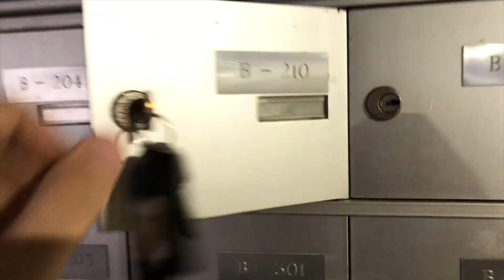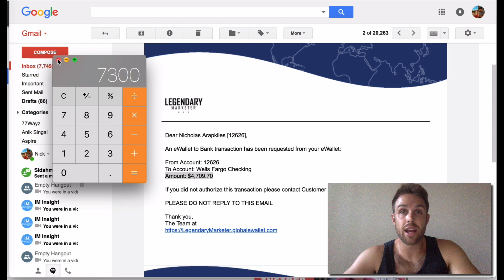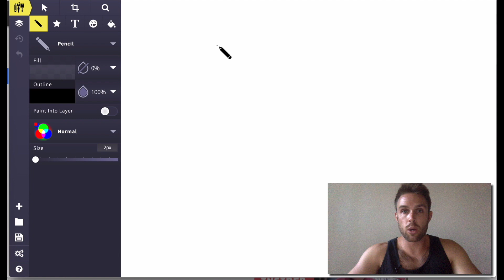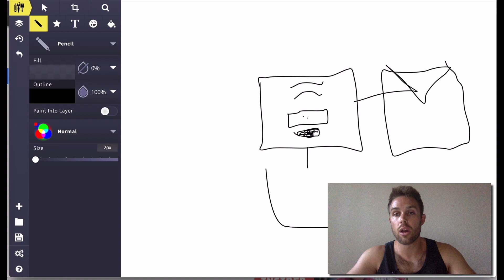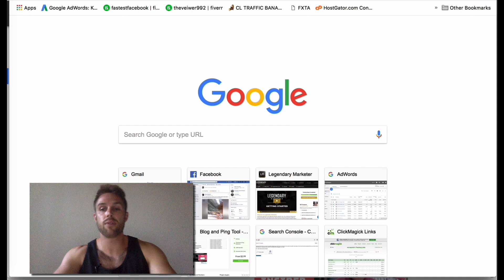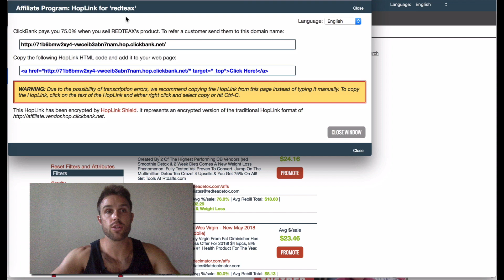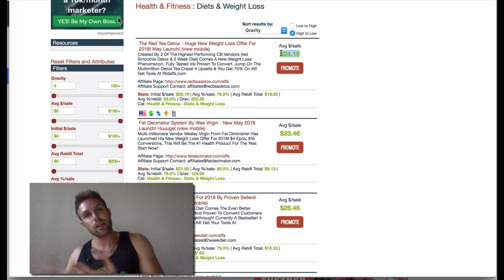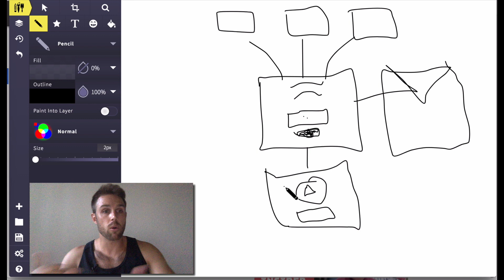How I Made $7000 TODAY In PASSIVE ONLINE INCOME With AFFILIATE MARKETING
In this video I prove and show you exactly how I was able to get paid $7,000 in a single day from affiliate marketing.

To Myself by Uplink Feat. NK
High by LYFO

legendary marketer review,
legendary marketer scam,
legendary marketer,
how to make passive money,
how to make 7000 dollars fast,
how to make 7000 fast,
how to make 7000 dollars in a week,